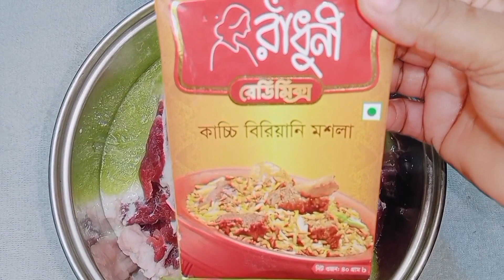রাঁধুনী রেডিমিক্স কাচ্চি বিরিয়ানি মশলা দিয়ে গরুর মাংসের কাচ্চি বিরিয়ানি রেসিপি/Beef Kacchi Biriyani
1 Step:-
প্রথমে গরুর মাংস রান্নার উপকরণ:-
Ingredients for cooking beef first:-

১.২কেজি গরুর মাংস
    2 kg Beef

২.আদা-রসুন পেস্ট
   Ginger-Garlic paste

3.পেঁয়াজ কুচি/
    Onion,

৪.বাদাম পেস্ট(কাজু-কাঠ-পেস্তা)
    Nut paste (Cashew-Almond-Pistacio)

৫.টক দই
   Yoghurt,

৬.পেঁপে পেস্ট
    Papaya paste,

৭.রাঁধুনী কাচ্চি বিরিয়ানির মশলা
    Kacci Biriyani Spices,

৮.লবন
    Salt,

৯.সয়া সস
    Soya Sauce,

১০.সয়াবিন তেল
      Oil,

১১.মরিচের গুঁড়ো
      Red Cilli powder.

এই সব উপকরণ পরিমান মতো দিয়ে ভালো করে গরুর মাংস  মাখিয়ে রান্না করে নিব।

Mix all these ingredients well and cook the beef.

2 Step:-
গরুর মাংসের কাচ্চি বিরিয়ানির জন্য আলুর উপকরণ:-
Potato Ingredients for Beef Katchi Biryani:-

১.পরিমান মতো আলু
    Potatoes,

২.ফুড কালার
    Food Colour,

৩.লবন
    Salt.

করেকটি আলু নিয়ে ছোট করে কেটে ধুয়ে সিদ্ধ করে তাতে সামান্য লবন আর ফুড কালার দিয়ে মাখিয়ে নিবেন অথবা আলু গুলো ভেজেও নিতে পারেন।

Take some potatoes, cut them into small pieces, wash them and boil them, add a little salt and food color to them or you can fry the potatoes.

3 Step:-
 কাচ্চি বিরিয়ানির জন্য বাসমতী চাল রান্নার উপকরণ :-
Basmati Rice Cooking Ingredients for Kachchi Biryani :-

২.এলাচ-দারচিনি-লবঙ্গ
   Cinnamon-Cardamom -Clove,

৩.পানি
    Water.

হাড়িতে পরিমান মতো পানি দিয়ে তাতে এলাচ, দারচিনি, লবঙ্গ দিয়ে ফুটিয়ে নিতে হবে এবং ফুটানো পানিতে ধুয়ে রাখা বাসমতী চাল দিয়ে দিতে হবে এবং অর্ধেক সিদ্ধ হলে চুলা থেকে উঠিয়ে নিতে হবে।

It should be boiled with enough water to add cardamom, cinnamon, cloves and basmati rice washed in boiled water and when it is half cooked, it should be removed from the oven.

ভিডিওতে সম্পূর্ণ step by step দেওয়া আছে আপনারা কস্ট করে দেখে নিবেন। আশা করি ভিডিওটি আপনাদের ভালো লাগবে।

Full step by step is given in the video, you can check it out.  Hope you like the video.

* রাঁধুনী রেডিমিক্স গরুর মাংসের বিরিয়ানি।গরুর মাংসের বিরিয়ানি রেসিপি। Beef Biriyani recipe.

*রাঁধুনী রেডিমিক্স কালা ভুনার অথেনটিক রেসিপি/গরুর মাংসের কালা ভুনা/Traditional Beef Kala Vuna recipe

*সহজে নিয়মে বানিয়ে ফেলুন গুড়ের নারকেলের নাড়ু। গুড়ের নারকেলের নাড়ু রেসিপি। Jaggery Coconut Nadu/Laddu/Sweet recipe.